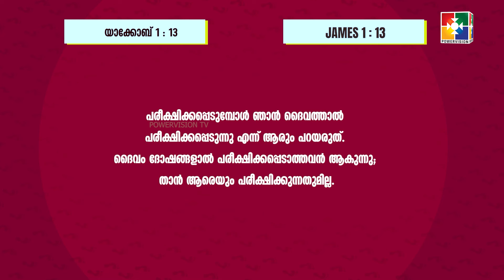ദോഷങ്ങളാൽ പരീക്ഷിക്കപ്പെടാത്ത ദൈവം || YACOBINTE LEKHANAM PADANAM || EP : 14